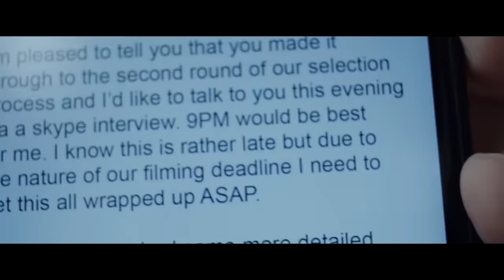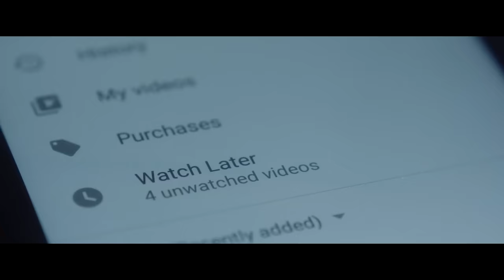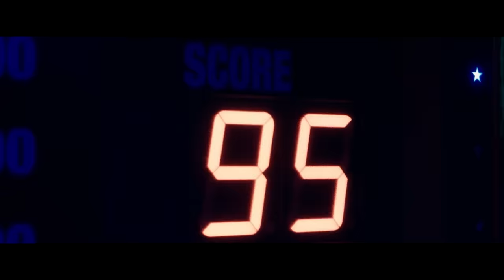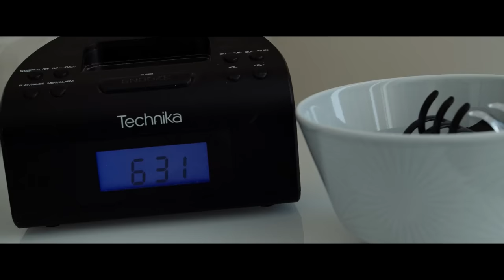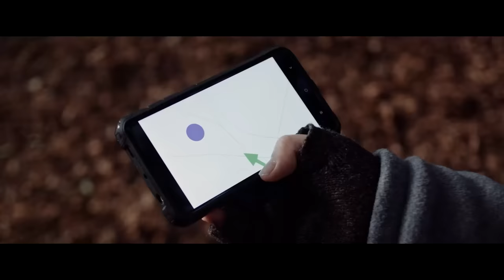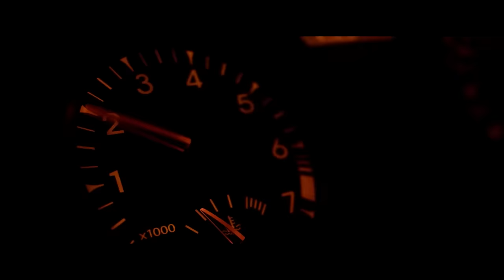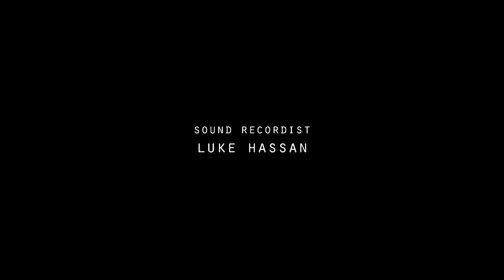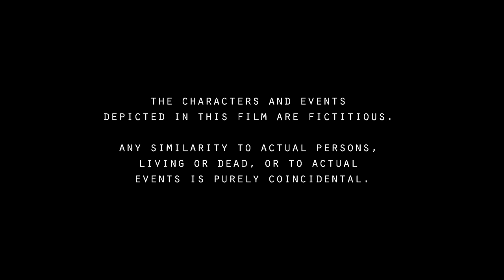BONE BREAKER 🎬 Full Exclusive Thriller Horror Movie Premiere 🎬 English HD 2024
🔴 Title: BONE BREAKER
🔴 Summary: A group of friends looking for a weekend of fun mistakenly cross paths with the Bone Breaker, turning their trip into a fight for survival.

YOP: 2020
Cast: Lucy Aarden, Rachel Bright, Ian P Campbell
Director: Nicholas Winter
Writer: Nicholas Winter